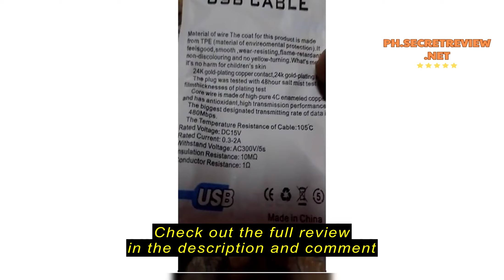Review 2TB flash drive 3 in 1 OTG USB Type C/Micro flash drive 1TB 512gb 256gb Pendrive High speed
2TB flash drive 3 in 1 OTG USB Type C/Micro flash drive 1TB 512gb 256gb Pendrive High speed Pen Drive for Phone